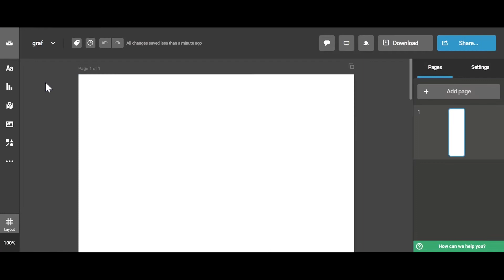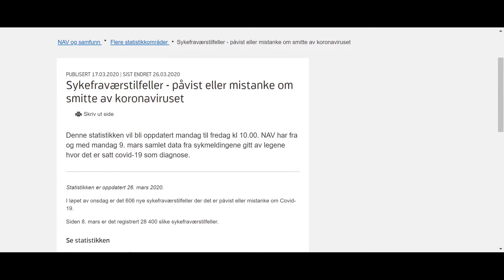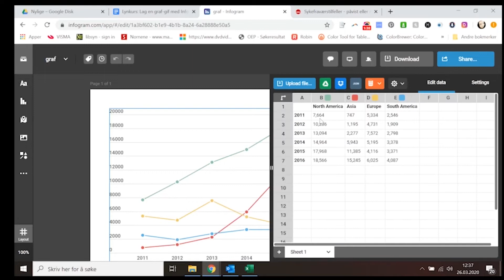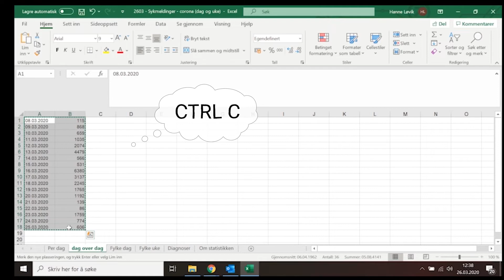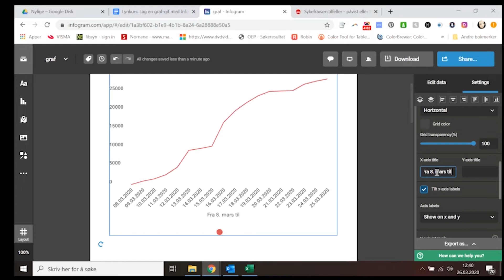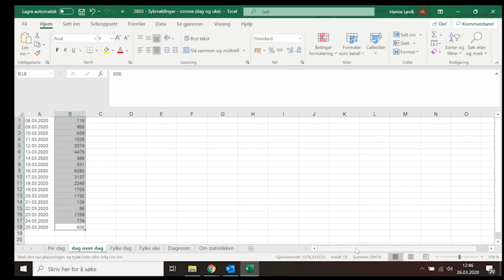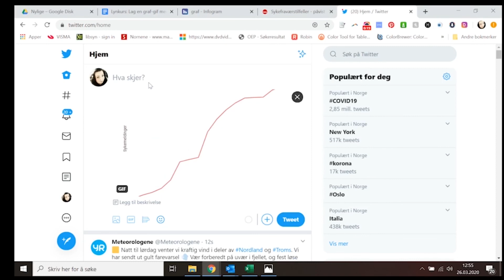Lynkurs: Slik lager du en elegant gif-graf med Infogram.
Trenger du en bevegelig graf i artikkelen, til forsiden eller til bruk i sosiale medier? Vil du gjøre det fort og effektivt, men som også kommuniserer godt og er elegant?
Fagmedarbeider Hanne Løvik viser deg hvor lett det kan gjøres med Infogram.

I tillegg til gratis lynkurs som du finner i vår Youtubekanal, så tilbyr IJ en rekke kurs i form av klasseromsundervisning, bedriftskurs, nettkurs og webinarer.